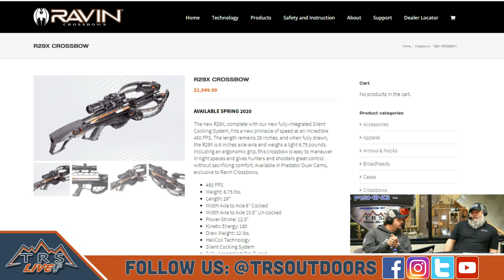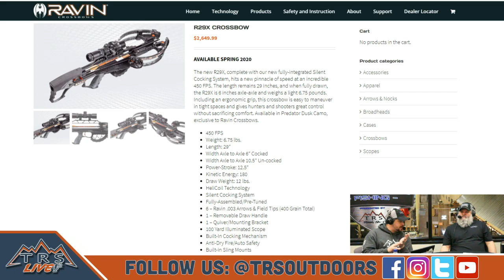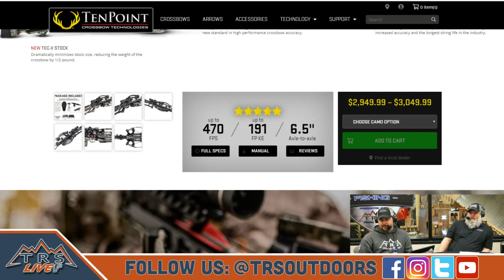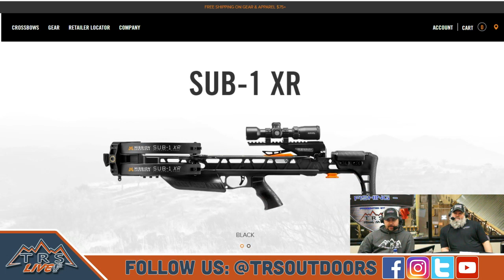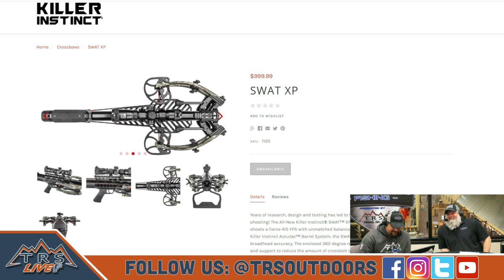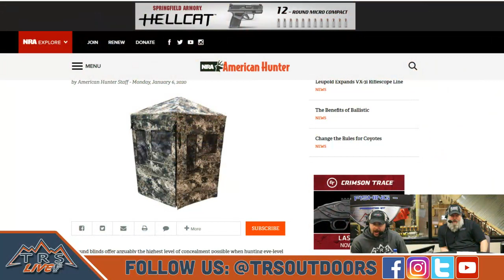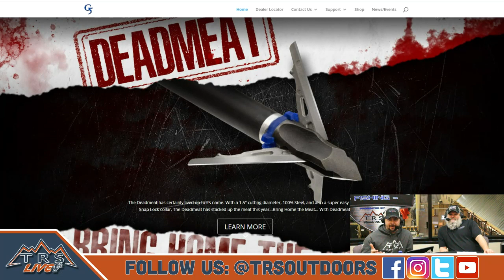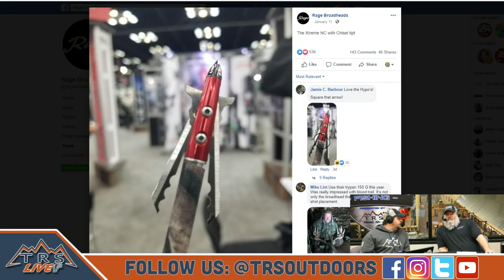TRS Live! Episode 61: Archery Trade Association Highlights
In today's episode of TRS Live! Matt and Mike sit down to discuss some of the cool new additions to the world of archery coming straight out of ATA this year! This includes new gear from Ravin Crossbows, TenPoint Crossbows, Wicked Ridge, G5, and many more!

Got a hot topic? Send us your ideas for our next shows!

TRS Live is an outdoor talk show broadcast live on Facebook and on our website trsoutdoors.com, with shows airing every week live on Facebook and trsoutdoors.com!